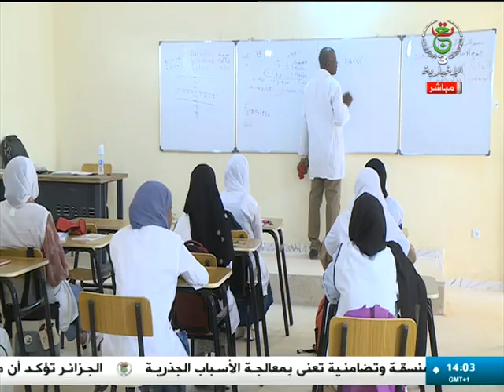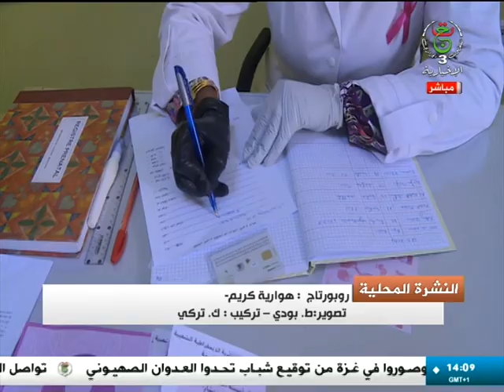النشرة المحلية | 05-10-2024